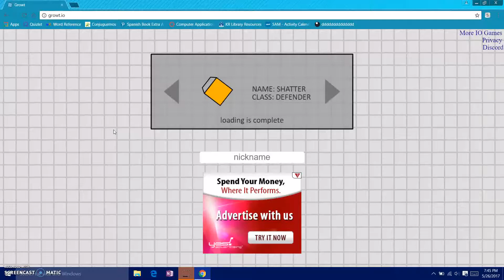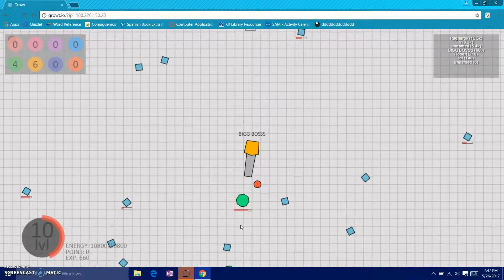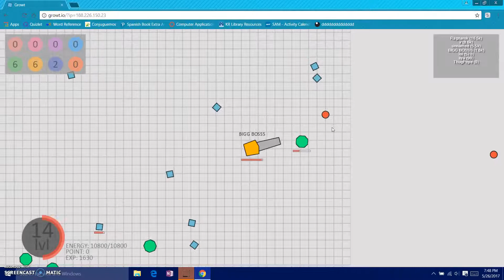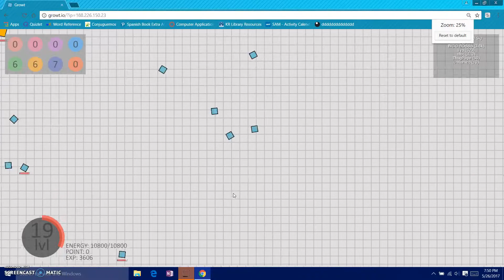SHAMELESS DIEP.IO COPY MUST BE SToPPED!!!!!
OMG dis copy growt.io ned to be st0oped.